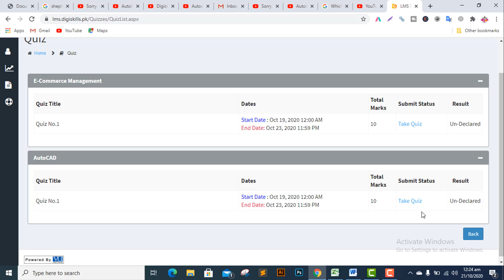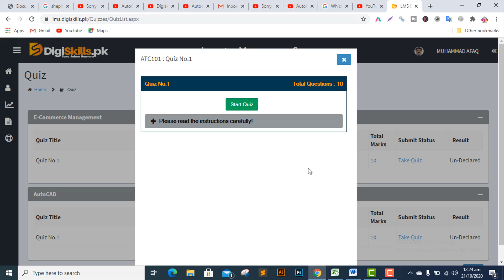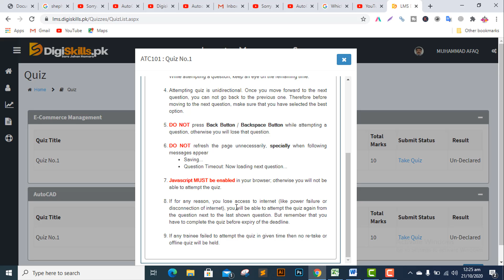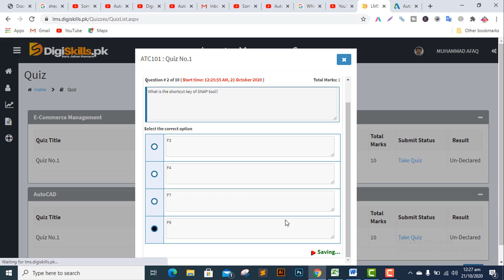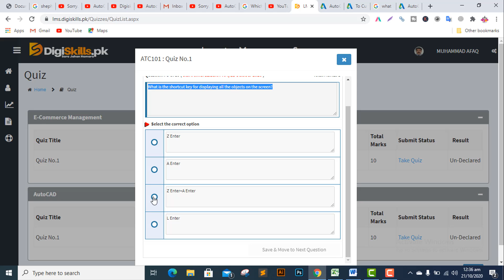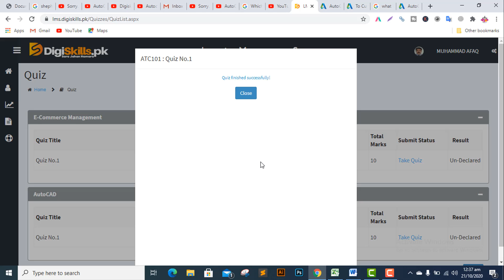Digiskills AutoCAD Quiz1 Batch 8 Solution with Answers-Digilearnerspoint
Link File